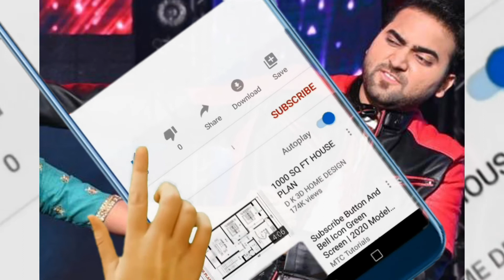✅Mohammad Danish ( Indian Idol) Lifestyle 2021, Income, Cars, Girlfriend,Family,Bio,Networth&Income